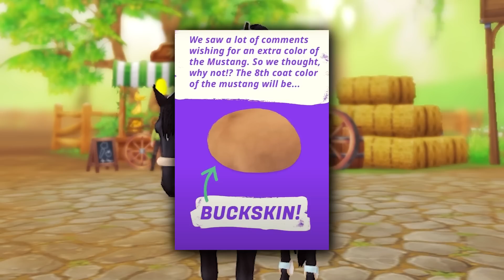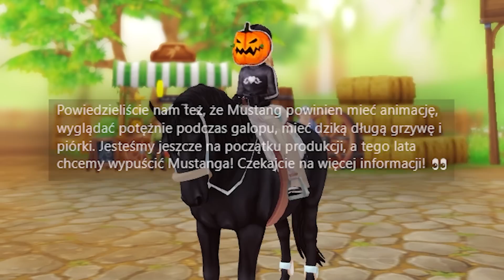ZNAM DOKŁADNĄ DATĘ DODANIA NOWYCH POSTACI, SSO WKRÓTCE NA ANDROIDY ORAZ ODNOWIONY SPIRIT! 😱👀